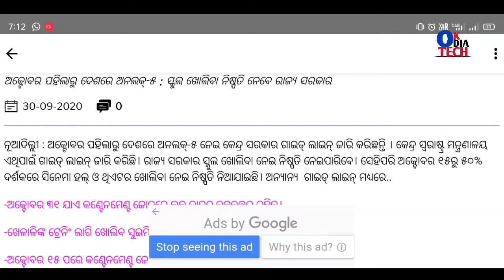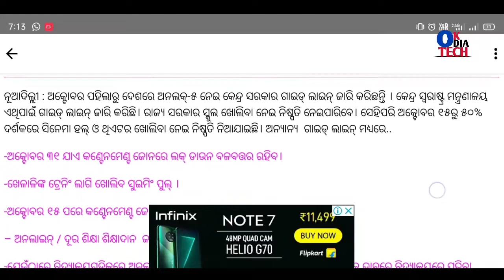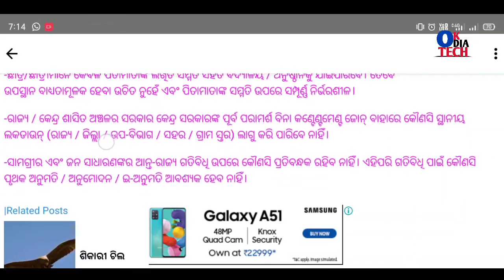ନୂଆ ନିୟମ ଲାଗୁହେଲା ସ୍କୁଲ ଖୋଲିବ କେବେ ଠାରୁ, ସିନେମା ହଳ, ବଜାର